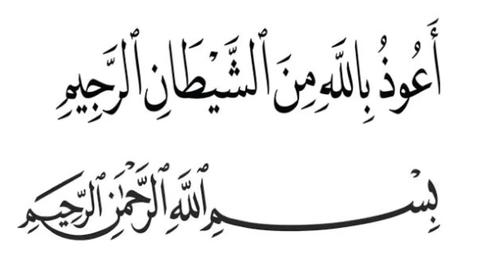Harta Ujian Terberat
Assalamualaikum

Sabda Rasulullah SAW berikut: “Ka'ab bin ‘Iyadh telah berkata, aku mendengar Nabi bersabda, "Sesungguhnya bagi setiap umat ada fitnahnya (ujian), dan fitnah bagi umatku adalah masalah harta.” (HR. Ahmad, Tirmidzi dan Ibnu Hibban).